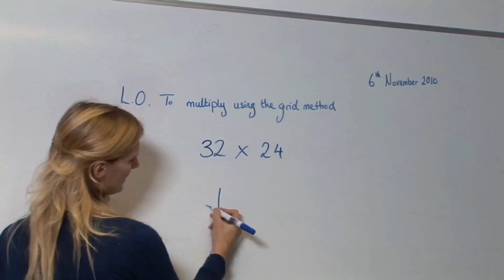How To Be Qualified As A Math Teacher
Have you ever wanted to get good at careers teaching. Well look no further than this tutorial on How To Be Qualified As A Math Teacher. Follow Videojug's professional experts as they direct you through this educational resource.